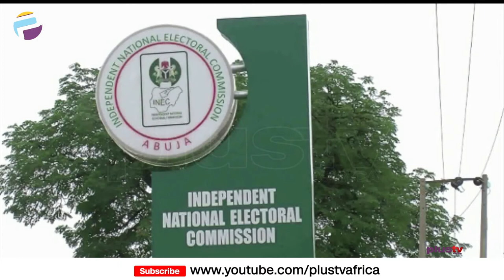Security Threats Won’t Prevent Our Preparation – INEC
The Independent National Electoral Commission (INEC) has vowed to preparing for the 2023 and other terminal elections, despite the heightened insecurity situation across the country.
National Commissioner and Chairman, Information and Voter Education Committee, INEC, Barr. Festus Okoye said this during a stakeholders’ meeting on polling units in Kano.